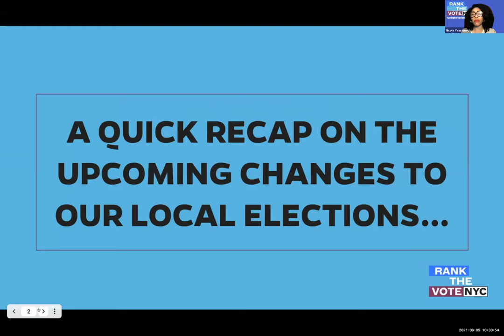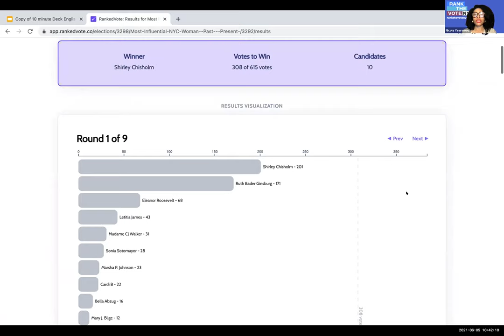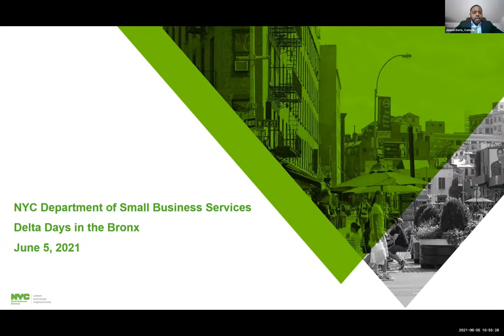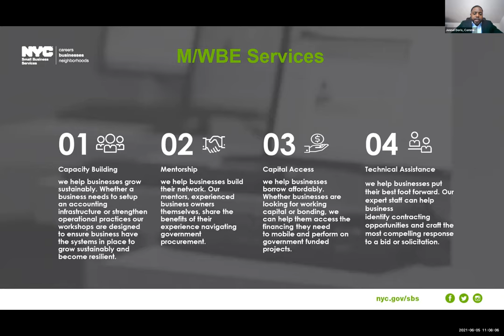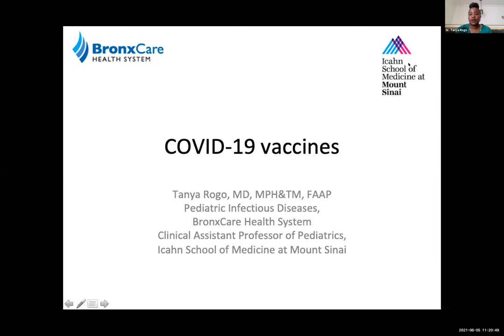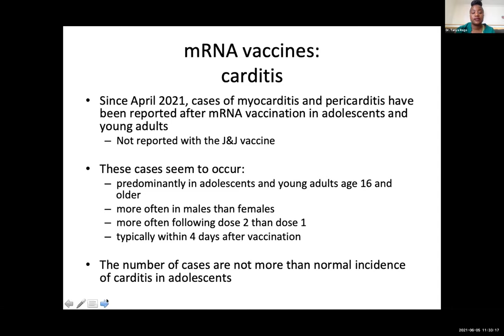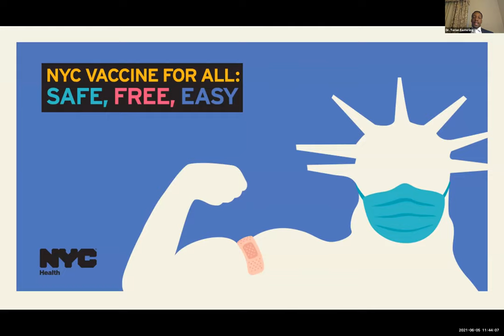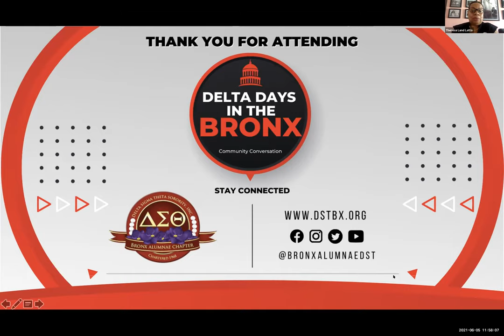2nd Annual Delta Days in The Bronx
June 5, 2021 - RECORDING OF LIVE SESSION

Delta Days in the Bronx was modeled after Delta Days in the Nation’s Capital, a national initiative of Delta Sigma Theta Sorority, Incorporated.

Beginning in 1989, the National Social Action Commission of Delta Sigma Theta Sorority, Inc. instituted an annual legislative conference attended by members of the organization. It’s purpose is to increase member involvement in the national public policy making process.  Some activities include briefings on legislative issues, observing legislators in session, participation in the congressional Black caucus town hall, and attending informative workshops impacting the African-American Community.

The Bronx Alumnae Chapter of Delta Sigma Theta Sorority, Inc. thought it ideal to create a similar forum to deliver important and impactful information to our community members. We want our neighbors to be informed and involved. It is our hope you learn something new and, more importantly, share what you learn with your family member, neighbor, or friend.

Together we can uplift our community to build a better Bronx!

The official website of the Bronx Alumnae Chapter of Delta Sigma Theta Sorority, Inc. is